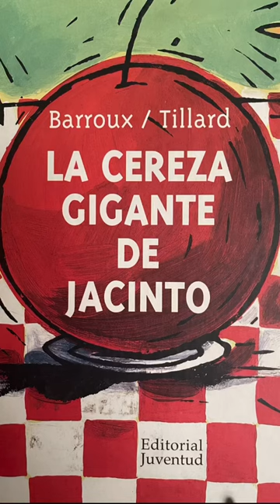“La cereza gigante de Jacinto” de Barroux y Patricia Tillard en Editorial Juvetud